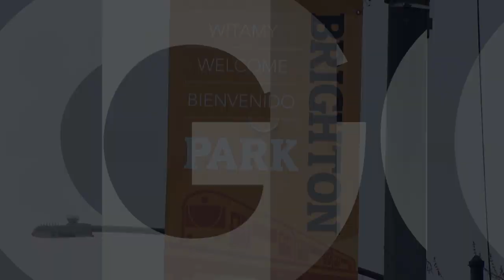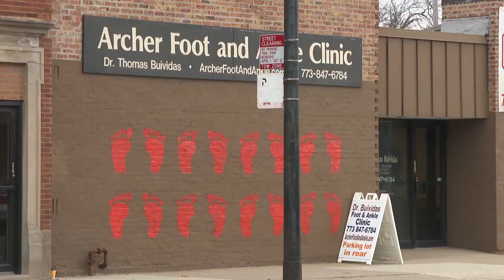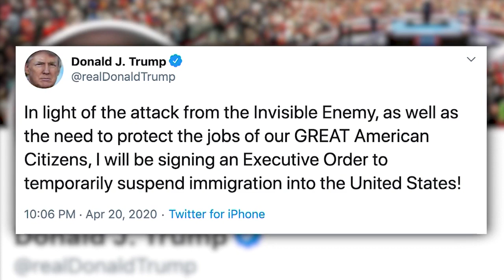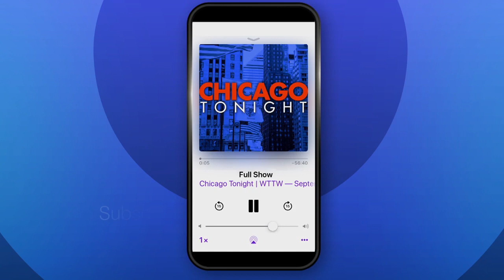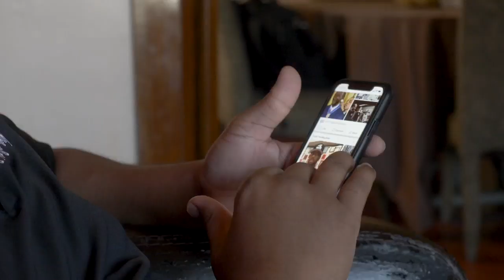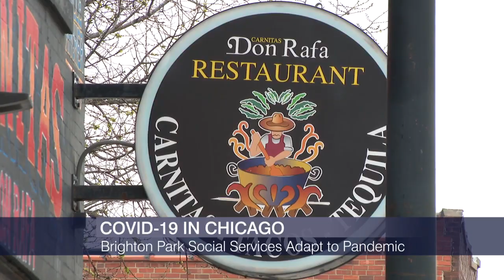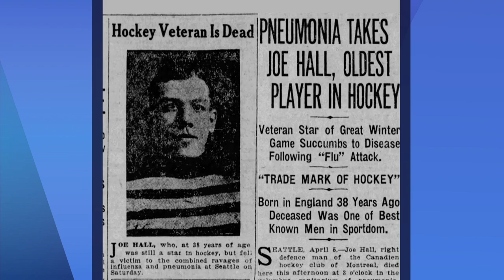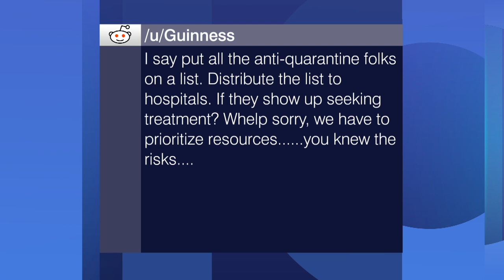Chicago Tonight full episode: April 23, 2020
The governor modifies and extends the stay-at-home order. How Brighton Park neighbors are weathering the crisis. What the president’s immigration order means. And sports during the 1918 flu pandemic.